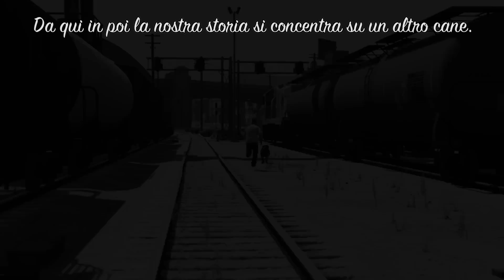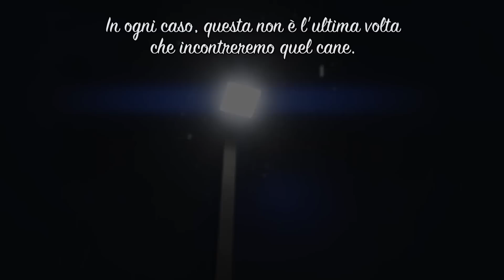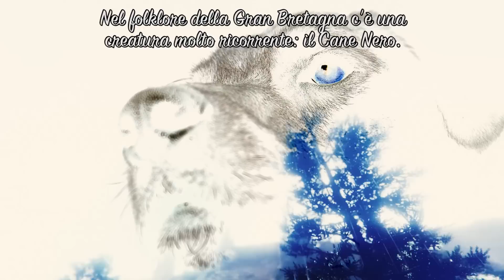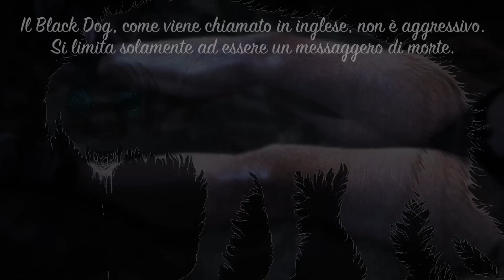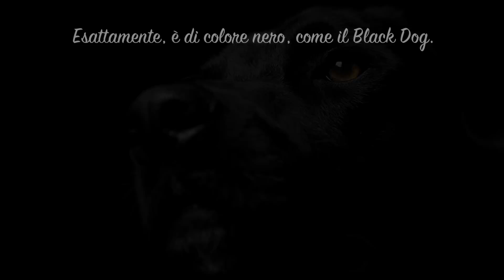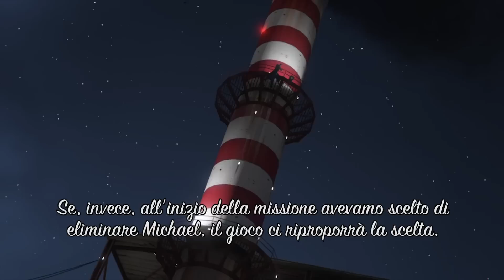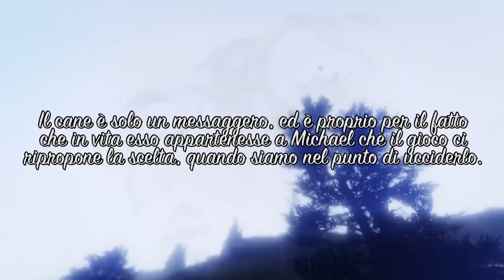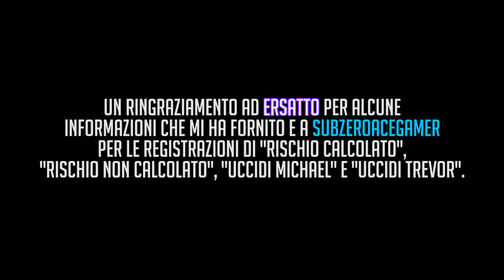Il Cane Fantasma: GTA V - Miti e Misteri | Caso 20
ID PlayStation Network: VDig88

Server TeamSpeak: ts.creativegaming.eu

I miei profili:
PS3: ViperineDig88 (pubblico), Phanapton (in disuso), ViperineDig (privato),  TRyit0UT_VrAIx (privato), Tryitout0 (privato)
PS4: VDig88 (pubblico), TRyit0UT_VrAIx (privato), Tryitout0 (privato), Pilot-isVraix (privato), WingsOfGoId (privato), IIObsydianII (privato), ViperineDig88Z (privato), ID10416 (privato)